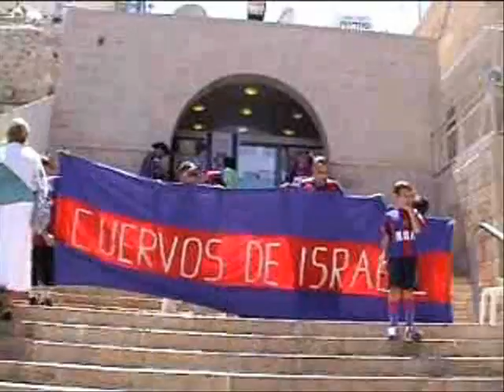13.07.07 PISLABA Agradeciendo en el Muro de Los Lamentos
Volvimos al Muro de Los Lamentos para Agredecer por el campeonato conseguido y Pedirle al de arriba que nos siga dando una manito...